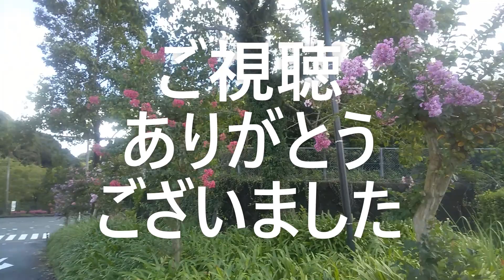百日紅の散歩道 ～ はままつフルーツパークときのすみか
天竜浜名湖鉄道のフルーツパーク駅からはままつフルーツパークときのすみかに向かう歩道では、百日紅（サルスベリ）の植栽が満開です。
フルーツパークの第1駐車場まで続くピンクの散歩道をご案内。